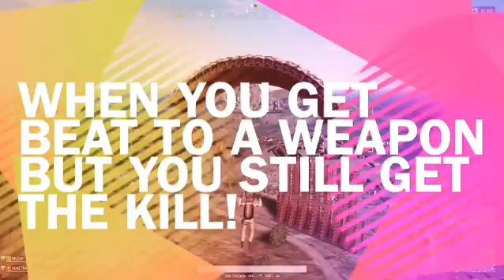When You Get Beat To A Gun But You Still Get The Kill!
The Sarge is hopping off of root-tops and staying alive!